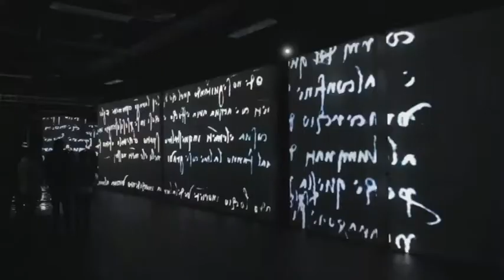Культура. Уникальная мультисенсорная выставка проходит в Алматы